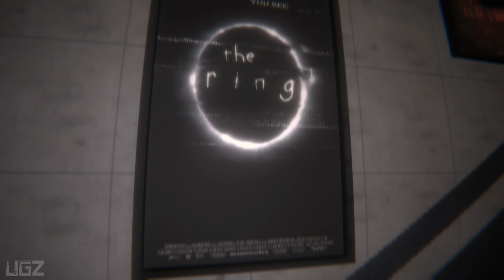Delirious - Full Gameplay (Short Horror Game)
In this video we are plaing a short, sweet, and most of all scary game called Delirious.

PS4 PRO
PC Specs:
CPU: Intel Core i7 8700K
Motherboard: Gigabyte z370 gaming 3
Memory: Corsair Vengeance LPX Black 16GB DDR4
SSD: Samsung SSD 970 EVO NVMe M.2
Graphics card: MSI RTX 3080 Ventus
Operating System: Windows 10
Monitor: LG 4K